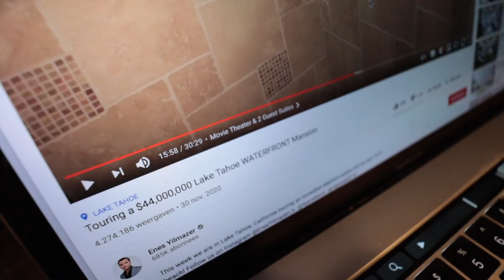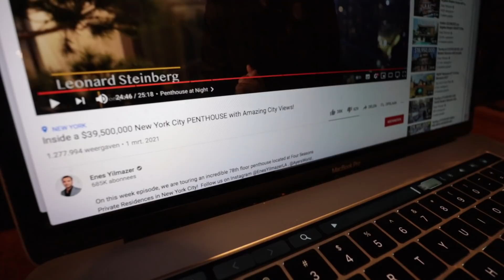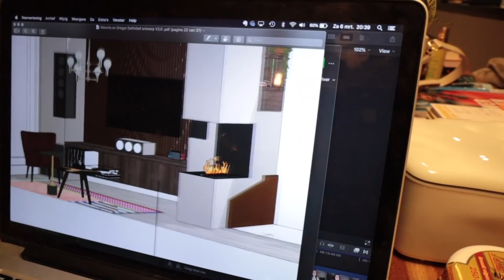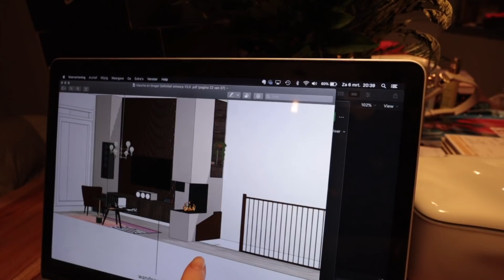Deze vlog heeft zoveel cute beelden I just can't | Vloggloss 2308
(Hij is opnieuw geupload omdat er een heel stuk door youtube uit was - mijn bestand was correct maar het lijkt op youtube fout te gaan!)
De verf die ik kocht (tip!!! Hij is veeeel fijner dan die andere glitterverf!)

Wil jij al mijn geheimen leren over social media en online imago? Ik geef binnenkort een paar keer online les! Check